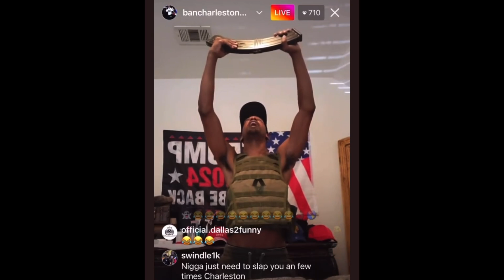Charleston White and Soulja Fight | The Raw Hype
Spray Em in th Face Freestyle at the end!!

Today on The Raw Hype Show they talk about the 90s like the old guys they are and how the 90s was the last time you was able to get away with crimes like Bank Robbery. They break down Charleston White and Soulja Boy situation and talk about why what Charleston is doin needs to be done !They also Explains that everyone values money differently why you okay when you want it to be .

Please remember to Raw Hype Responsibly!!

We On Twitter Now Go Follow @TheRawHype

Thanks For Listening Someone has too but Everyone Should .

We appreciate your support, your shares, your likes, and your word of mouth. Thank you

@RebelRaw -Twitter
@Black_freckles -Twitter
Back for another week of that thing.  click sumn

@RebelRaw -Twitter
@Black_freckles -Twitter